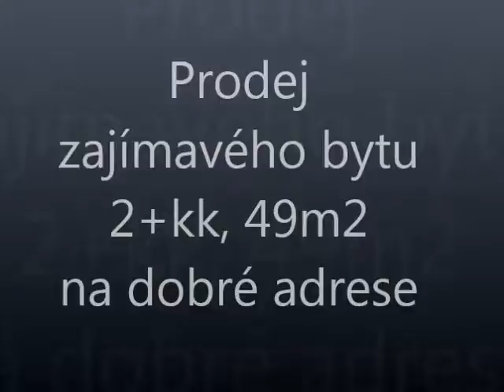Prodej bytu 2+kk, Tuhnice, Karlovy Vary.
Prodej zajímavého a velmi slunného bytu 2+kk, 49m2, v osobním vlastnictví v Karlových Varech – Tuhnicích, na Moskevské ulici. Byt je umístěn ve 3. patře cihlového domu bez výtahu. Působí moderně a čistě. Z oken je příjemný výhled na okolní vilky a ozeleněné stromy. Je ve výborném stavu. V nedávné době byla dokončena jeho rekonstrukce. Dům je v dobrém udržovaném stavu. Má opravenou střešní krytinu a nový fasádní nátěr. Čtvrť navazující na obchodní centrum města, spojení MHD, nákupní možnosti, lokalita v těsné blízkosti s lázeňskými lesy. PENB: třída G dle vyhlášky č. 78/2013 Sb..